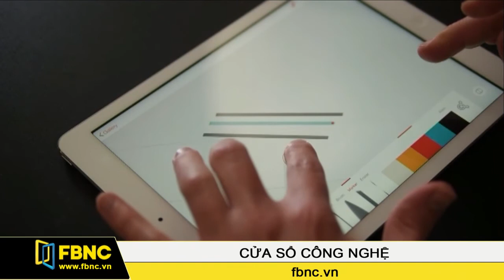Bộ đôi bút - thước vẽ trên máy tính bảng của Adobe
Adobe vốn là hãng cung cấp những phần mềm về đồ họa nổi tiếng, ví dụ như Photoshop. Nhưng mới đây hãng đã lấn sân sang lĩnh vực phần cứng, với sản phẩm là bộ đôi bút-thước để vẽ trên máy tính bảng, có tên là Ink & Slide.